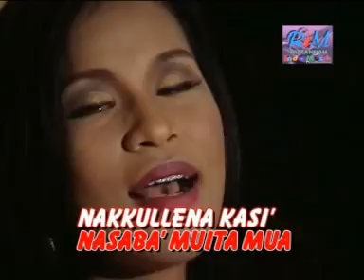REPPA PENNE ciptaan ARMAND DIAN RUSANDA vocal ISTHY USNI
Musik dalam video klip ini  :
RUZANDA INDO MUSIK RECORD mempersembahkan
penyanyi     isthy usni
lagu              reppa penne
ciptaan      arman dian ruzanda
album        reppa penne
produksi   ruzanda indo musik record

lagu bugis#lagu bugis sedih#lagu bugis pop#lagu bugis populer#lagu bugis lawas